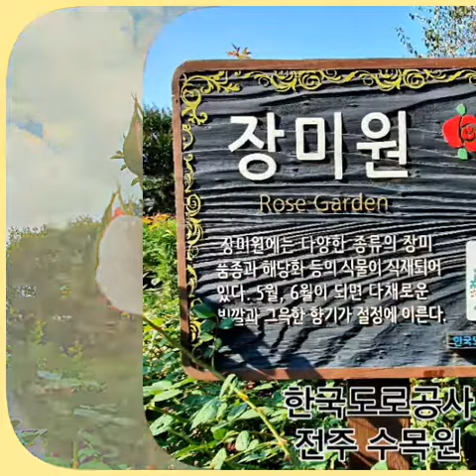전주수목원 가을장미(2)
간밤에 내린 비로 촉촉히 젖은 시월의 장미가 전형적인 가을 하늘과 앙상블을 이룹니다. 보기만 해도 행복한 장미는 언제나 기쁨입니다.